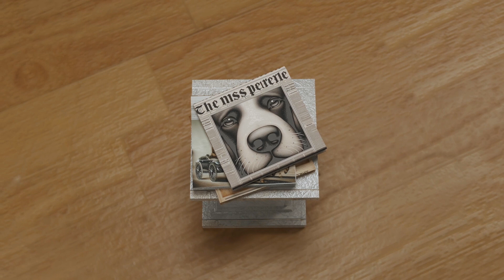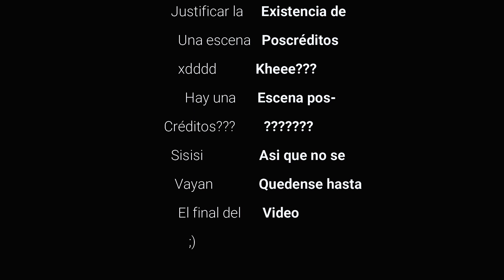RICO Y MORTADELA - T01E02: Animales del sur